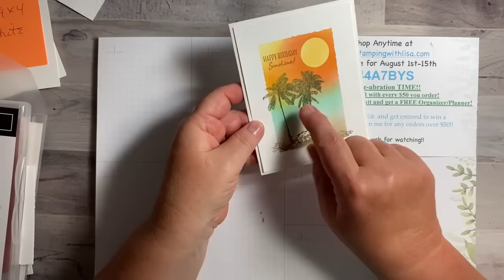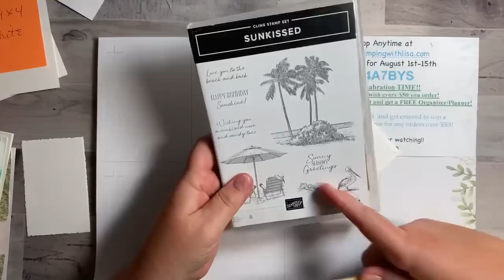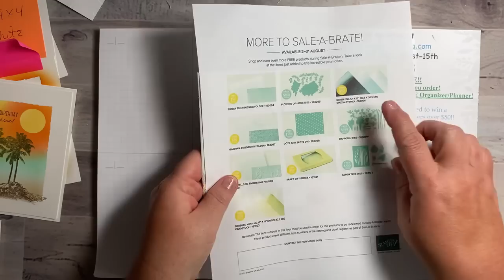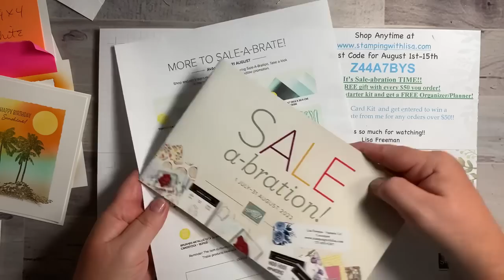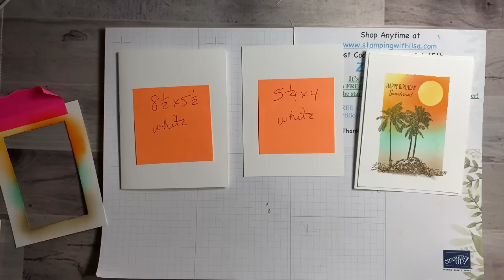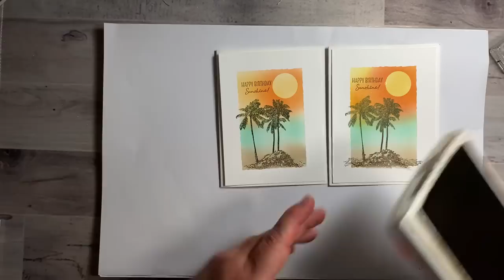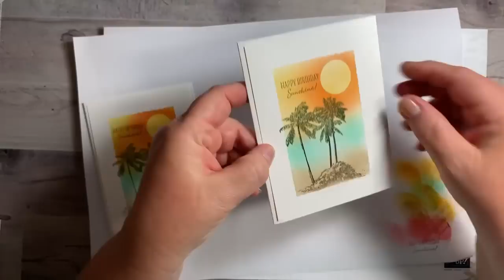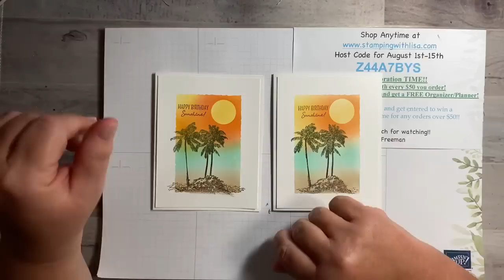Quick and Easy Sunkissed Card!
In this video, I will show you how to create this beautiful card using the Sunkissed Stamp set from Stampin Up. I also used the deckled rectangles for the template to sponge inside.